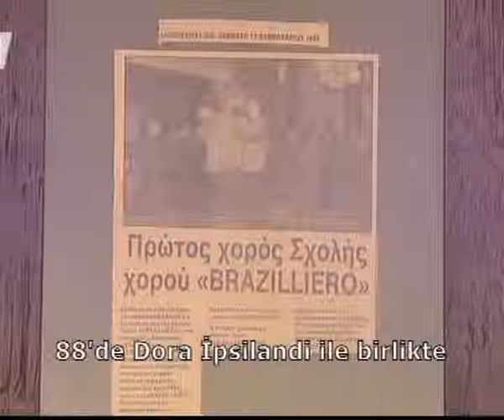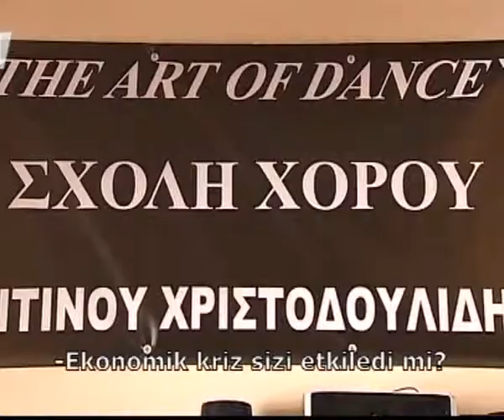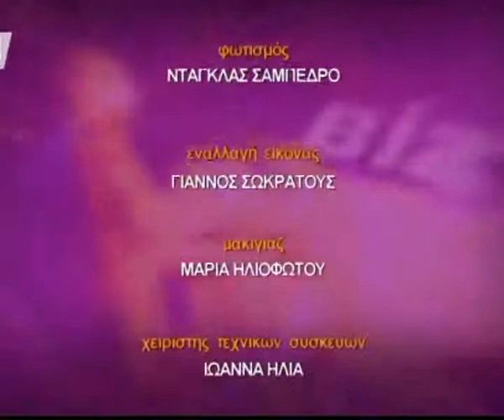BİZ - EMEİS - 30 EKİM 2015